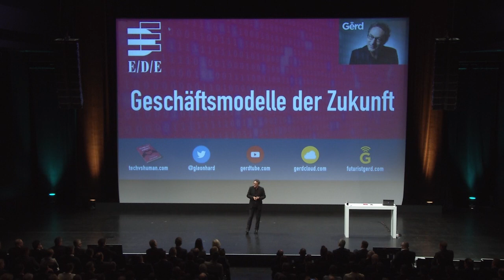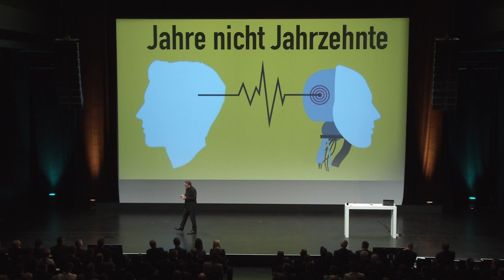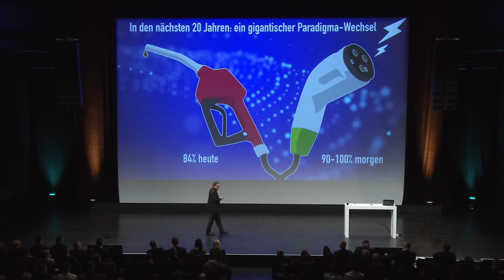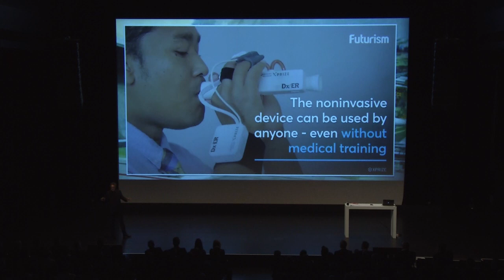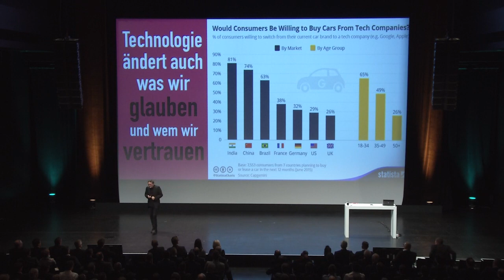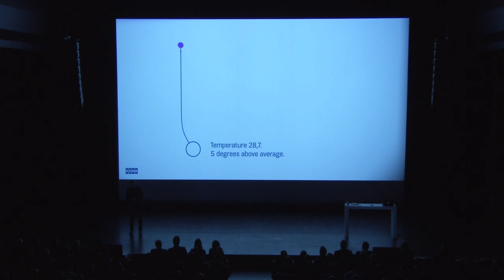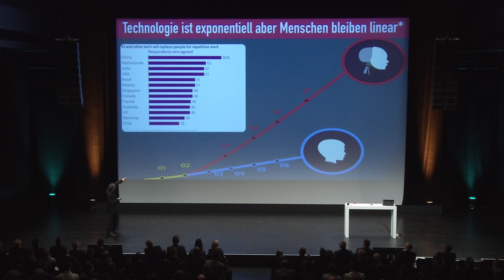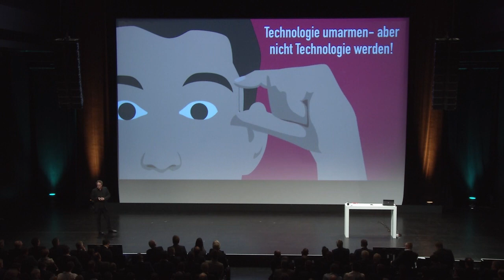Futurist Speaker Gerd Leonhard E/D/E Werkzeugforum 2017 München: Geschäftsmodelle der Zukunft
This video is in GERMAN language.

Dies ist meine komplette Keynote beim E/D/E 2017. Die Slides und weitere Details gibt es auf meinem deutschen Blog

My new book Technology vs Humanity is out!